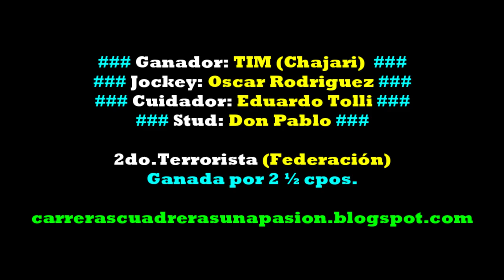TIM, Hipico Social Federación, ER (10/07/2022), CLASICO 500mts.